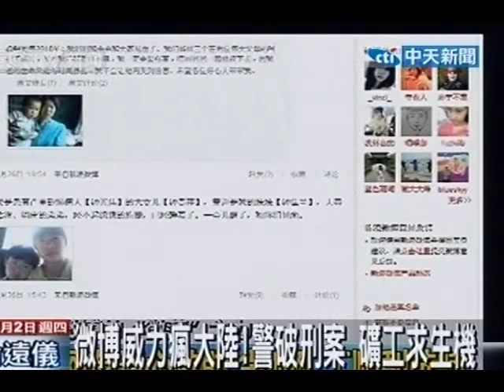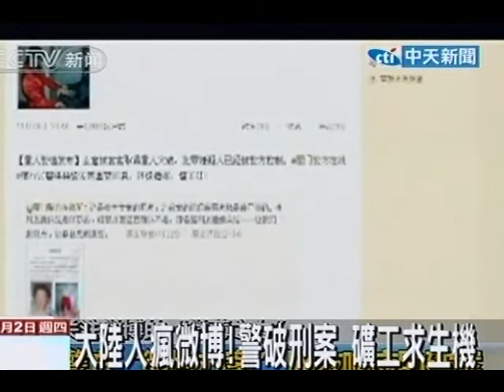大陸人瘋微博！警破刑案 礦工求生機